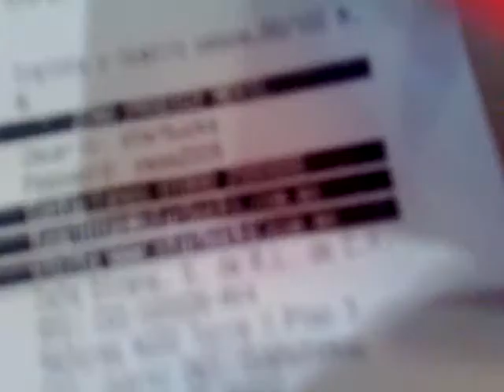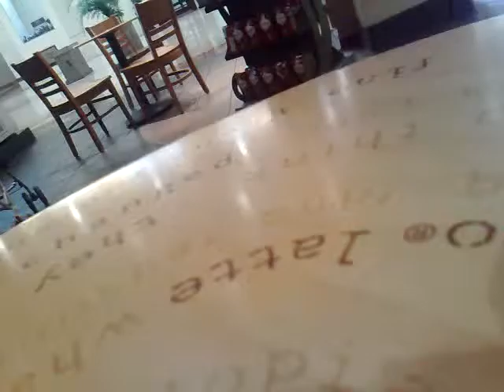Qik - Mobile video by Alejandro Villegas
Streamed by Alejandro Villegas.